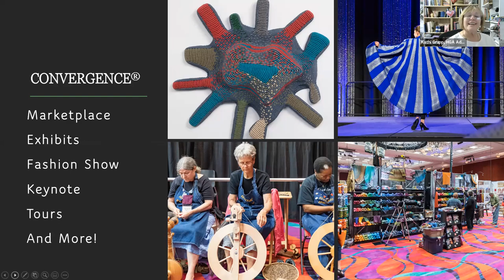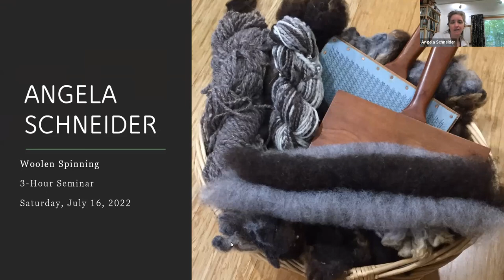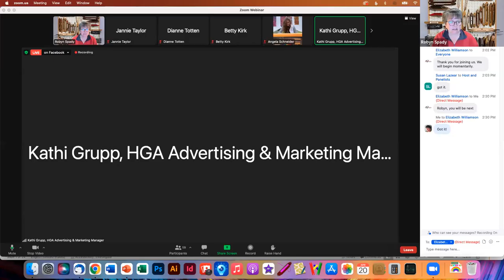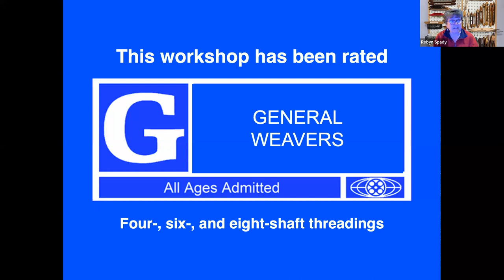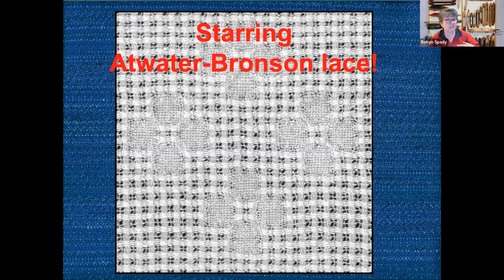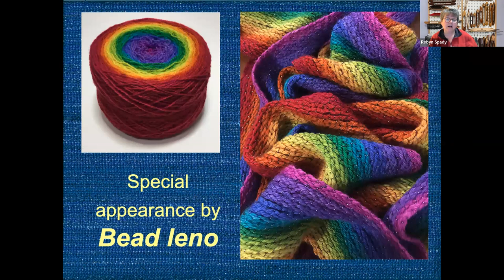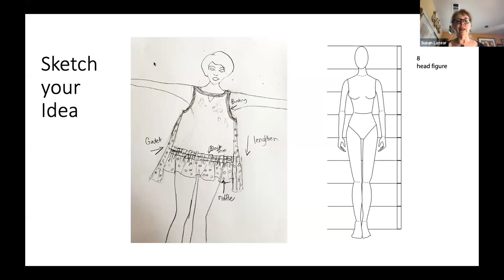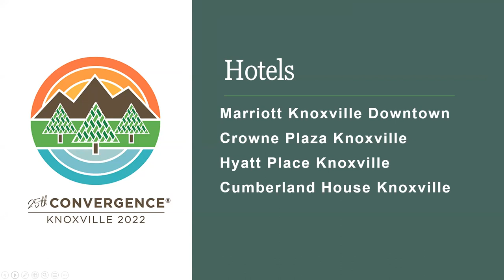Convergence® Leader Session Spotlight: Zugish, Schneider, Kirk, Totten, Taylor, Spady, and Lazear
The Convergence® conference is an immersion in the inspiration and stimulation of exhibits, classes, textile tours, shopping and more! Produced by the Handweavers Guild of America, Inc. (HGA), join us for a sneak peek to some of the sessions that will be taught at Convergence® in Knoxville, July 15-21, 2022. Hear from:
Judy Zugish: Steppingstones
Angela Schneider: Woolen Spinning
Betty Kirk: Spinning Short Fibers
Dianne Totten: Crimp Cloth, In Depth
Jannie Taylor: Totally Tied Weaves
Robyn Spady: The Beauty of Lace Weaves
Susan Lazear: Prototyping Garments

This program originally aired on April 20, 2022.